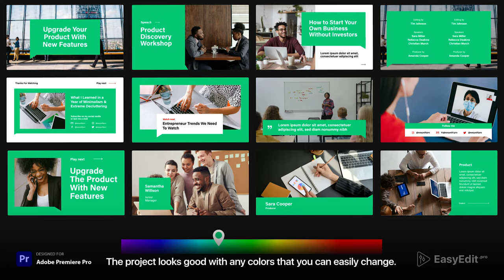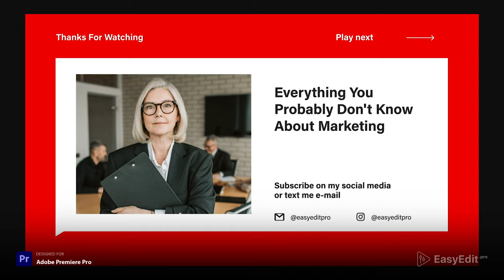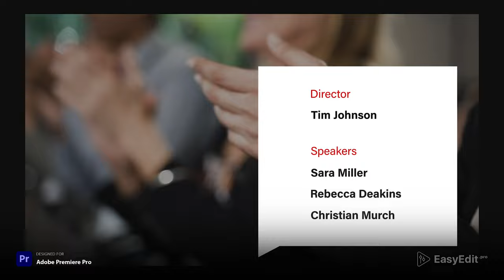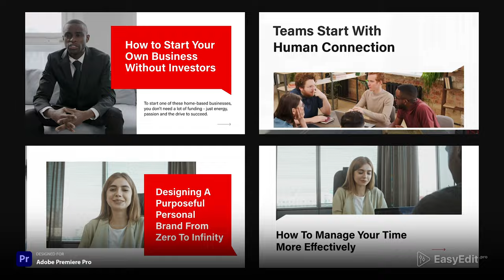YouTube Pack Buzzz Template for Premiere Pro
New Buzzz! YouTube pack is all about clean typography, simple shapes and laconic transitions. It’s main feature is ability to change colours and texts so you can style your channel as you need.

The pack includes 14 categories + bonuses and more than 110+ scenes, sound FX, future free updates, .PSD/.AI layouts, previews and many more; all elements are compatible with each other.